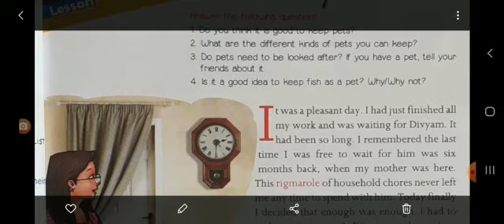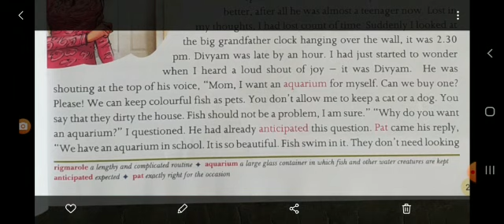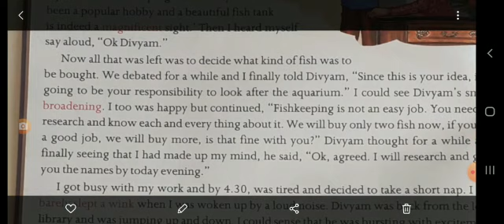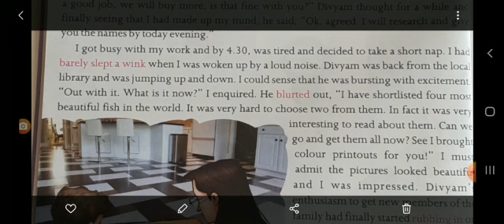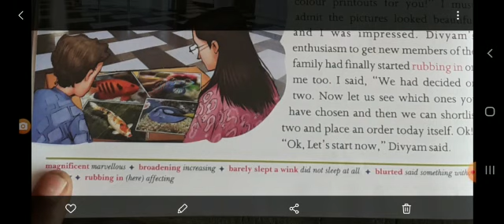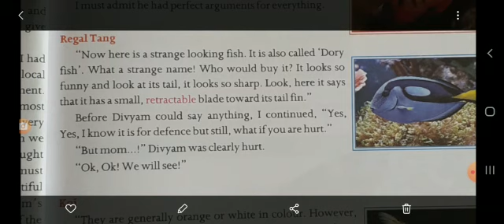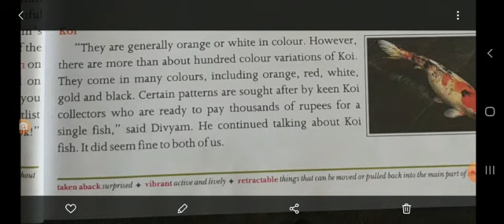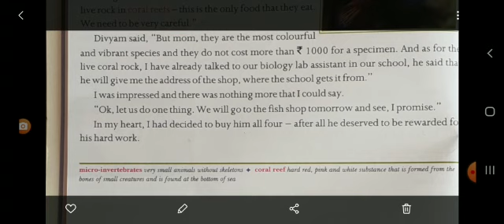English for Class-6 : Lesson-2 (Amazing Pets), Reading By- Vijay Sir